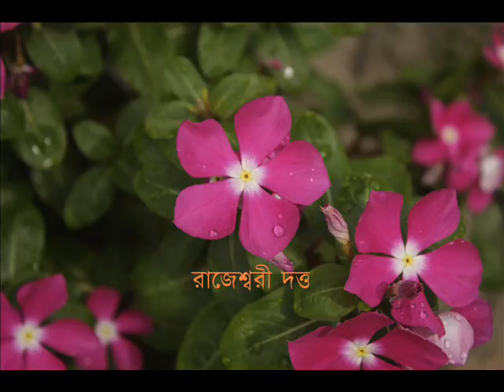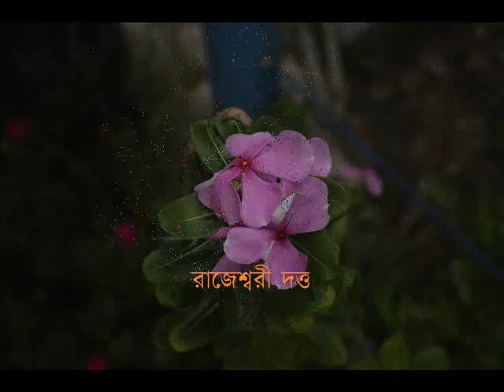আমার মল্লিকাবনে যখন প্রথম ধরেছে কলি - রাজেশ্বরী দত্ত